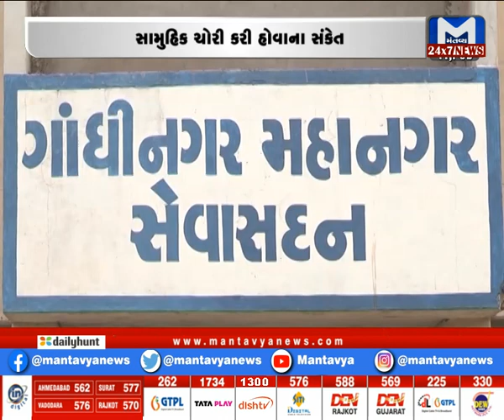Gandhinagar : મનપાની ચૂંટણી ચૂંટણી ખર્ચને લઈને રાજકારણ ગરમાયું | MantavyaNews